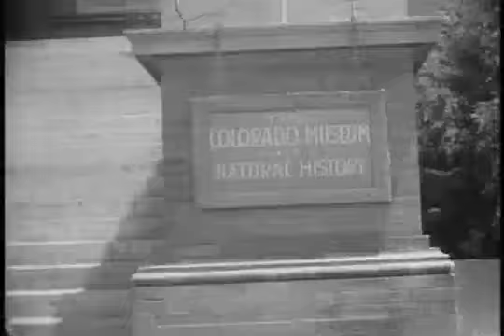16mm home movie circa early 1940's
This is a home movie taken by my Grandpa showing my Dad and his sisters playing